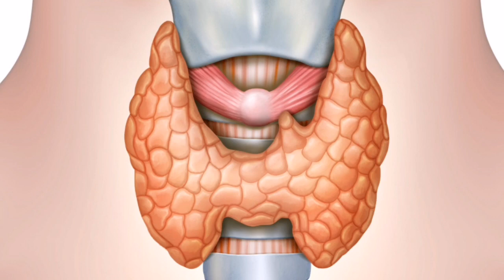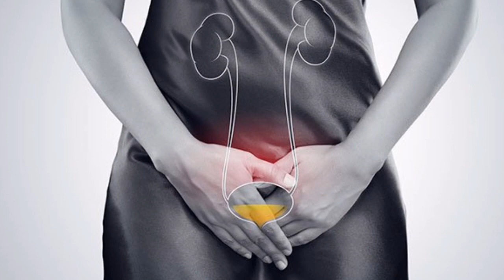Glavni simptomi nedostatka vitamina d!